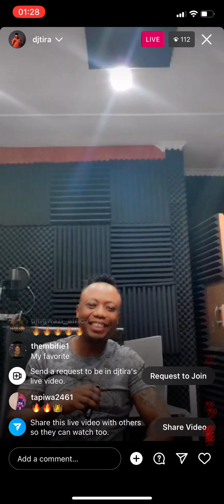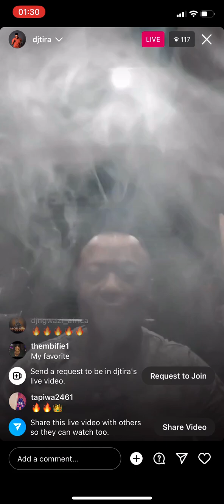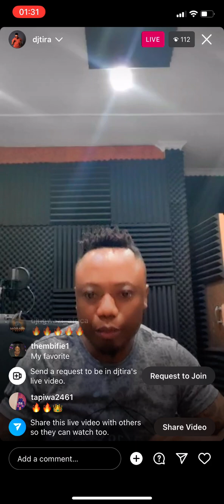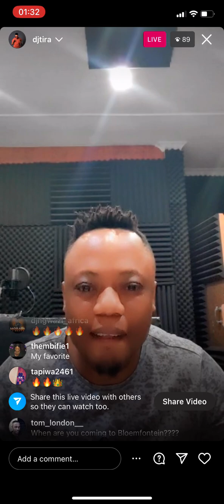Dj Tira Ft Mampintsha new song (Gqom)